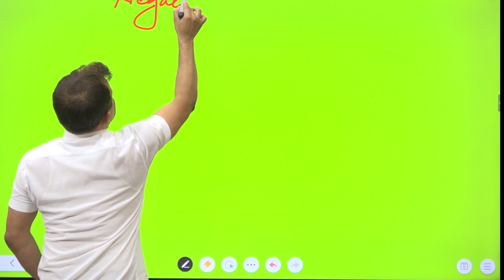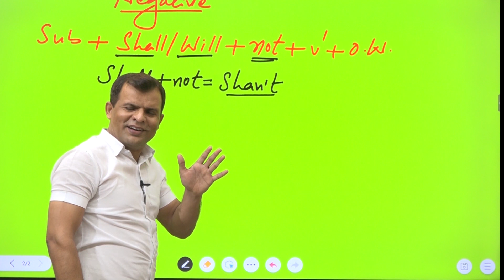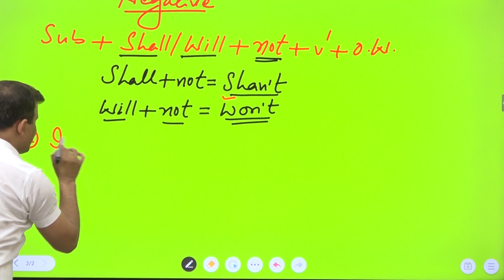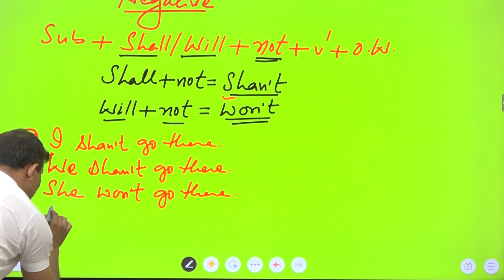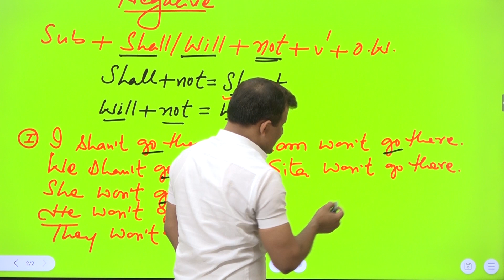FUTURE INDEFINITE TENSE PART--2..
Uploading video...